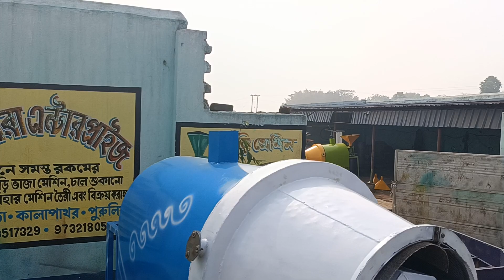150-200 kg puffed rice making machine full details!! muri machine chana roasted popkom roaste